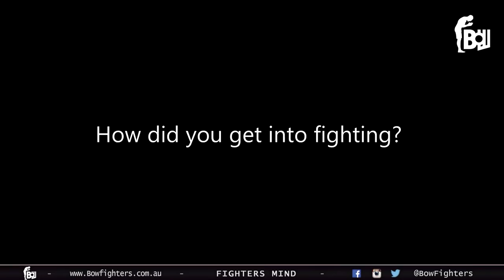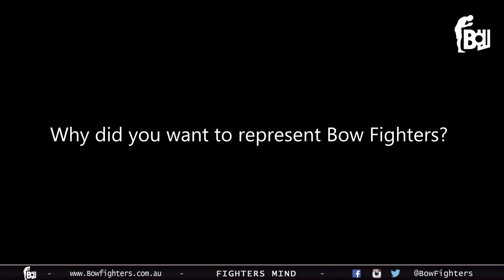Fighters Mind Episode 3 - Hector Valenzuela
Meet the original Mexican Bow Fighters.